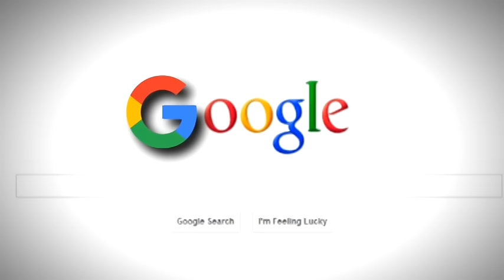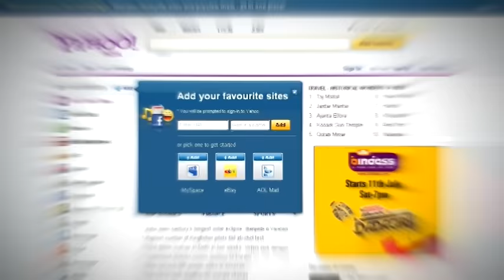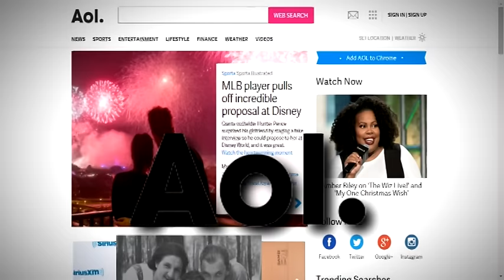Google vs Bing my edit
Yes, I know I wrote "Who Next?",  but what can I say, I just wanted to get this done, and I overlooked that small problem and I was really tired at the end. I'm sorry.
I got permission.
Yahoo:Channel not available
Beats by Allrounda, Trinstan on the track, Kustom and ???
Written by Mrbiggyful
Original video edited by Mrbiggyful and Zack
This was edited by Boris.